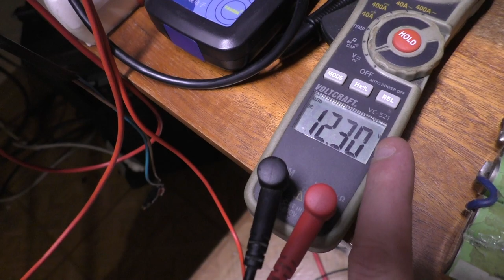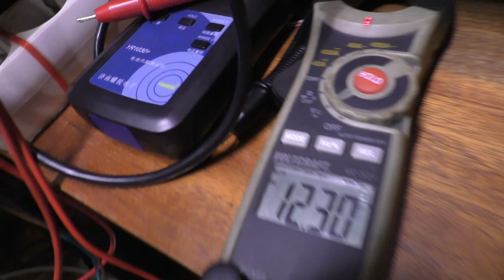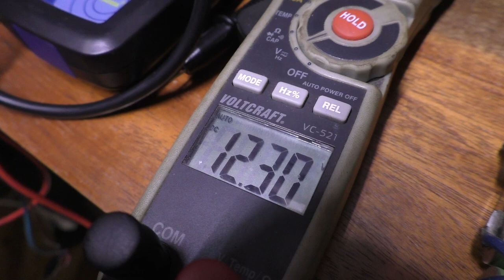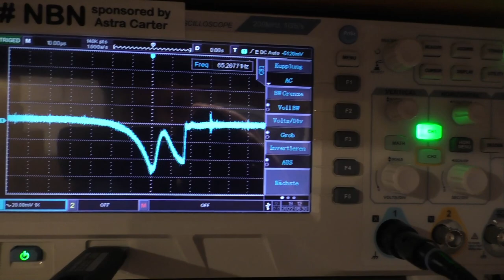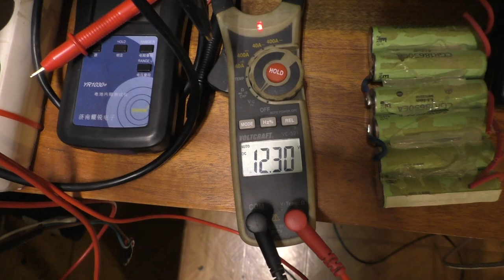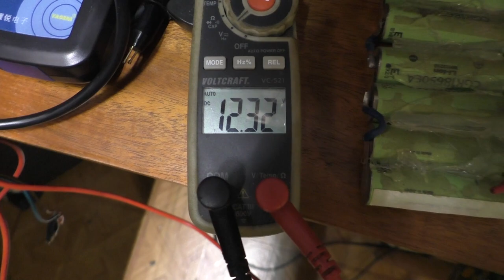Messfehler? Led an A4F Joule Thief an Batterie